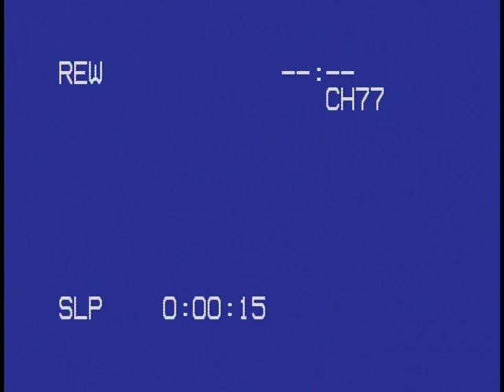Home Movies 1969